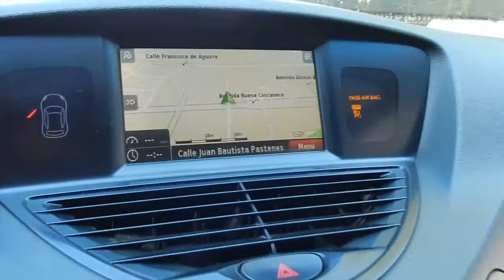Subaru Tribeca Limited 4x4 Aut